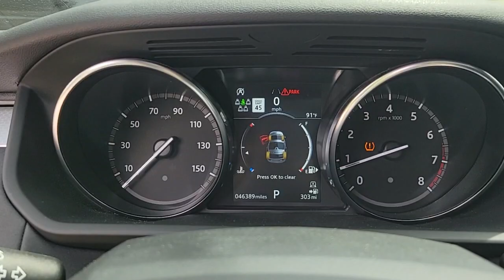2020 Land Rover Discovery Jacksonville, St Augustine, Fernandina Beach, Gainesville, Palm Valley PR5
Indus Silver Metallic Used 2020 Land Rover Discovery Landmark Edition